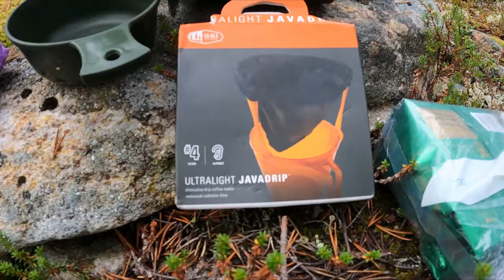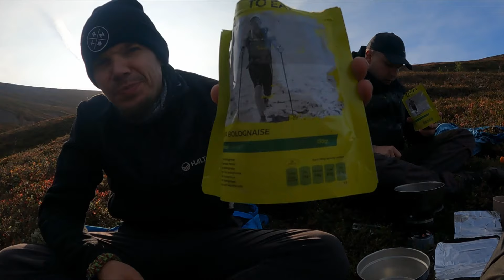Vaellus Anterinmukkaan - Ruskan rippeet UKK:n itäosissa (ENG SUB)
Ruskavaellus ensilumien jälkeen puiston itäpuolella 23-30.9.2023. Ennätyskorkeat vedet aiheuttavat haasteita ja vaellus meinaa muuttua kahlaamiseksi sadepäivien heittäessä lisää vettä myllyyn. Reitti kulkee Raja-jooseppi - Kiertämäjärvi - Anterinmukka - Muorravaarakka - Sarvioja - Jyrkkävaara - Raja-jooseppi. Mukana vaelluksella lapsuudenystävä Matti. Kiitos hyvistä ruuista, huonoista jutuista ja pitkistä hermoista. Terveiset myös poluilla tavatuille kavereille!

Timestamps:
0:00 Päivä 1. Raja-Jooseppi - Kiertämäjärvi
16:27 Päivä 2. Kiertämäjärvi - Anterinmukka
36:29 Päivä 3. Anterinmukka - Muorravaarakka
47:48 Päivä 4. Muorravaarakka - Sarvijoki
1:06:31 Päivä 5. Sarvijoki - Jyrkkävaara
1:14:16 Päivä 6. Jyrkkävaara - Raja-Jooseppi